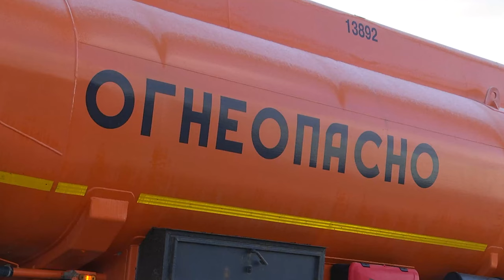Учения МЧС, ГИБДД и «Скорой помощи»